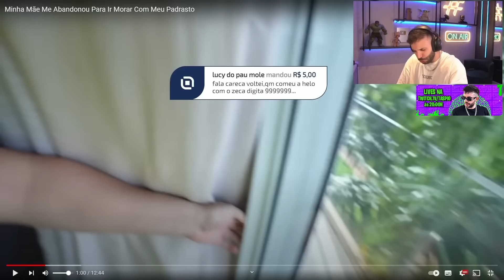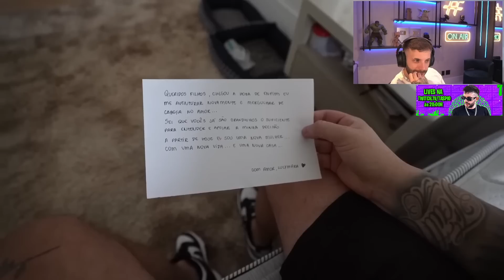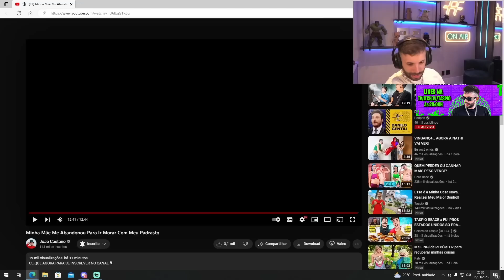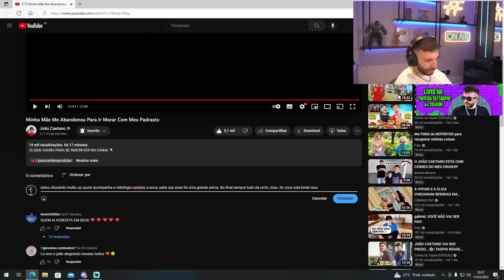LUCY ABANDONOU O JC, VAI MORAR COM O ZECA...😱| TASPIO REAGE Minha Mãe Me Abandonou Para Ir Morar...